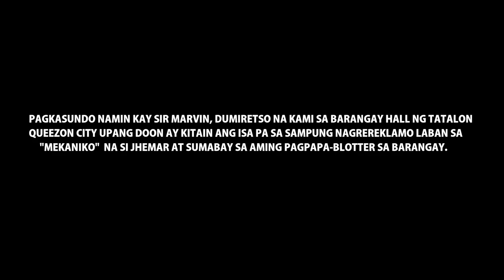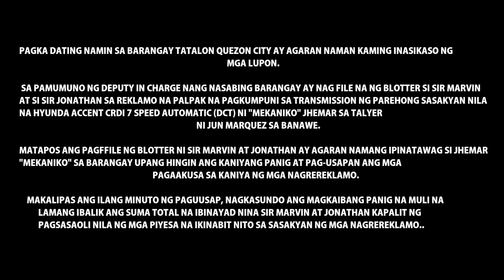"ANG PAGHAHARAP" brand new daw pero ini-spray paint lang? PART4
ANG PAGHAHARAP NI JHEMAR AT NG MGA NAGREREKLAMO
FAKE REPAIR hyundai accent crdi 7 speed automatic transmission
stingray performance to the rescue